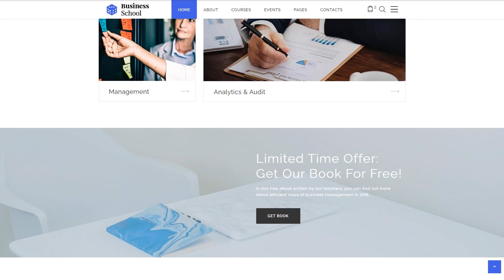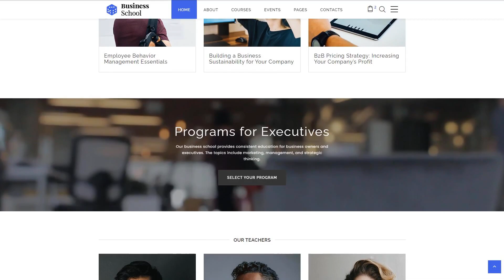Business School - E-learning Multipage HTML Website Template - 46509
This one comes with Premium, Responsive, Pro, Search Engine Friendly, Bootstrap

For businesses like book, camp, camping, college, community, directory, engineering, events, financial, knowledge, research, science, student, study, technical

It is a option that helps to meet all user and search engine specifications and obtain ranking positions in the search.
By using it, you can actually get many targeted visitors to the web page from search engines.
Fresh Search Engine Friendly website designs here
Bootstrap 4 is an open source framework that allows creating responsive and mobile-ready websites.
Bootstrap 4 functions with new components, a lot faster stylesheet and facilitates all of the releases of key browsers.
View more Bootstrap 4 web templates here
Parallax effect is a technique in website design wherein the background content moves less quickly than the foreground.
Parallax scrolling can help you bring depth to your web site look and feel.
Find latest Parallax web templates here
Responsive design renders a web site page similar perfectly on any kind of display screen size.
Responsive design can help your site appear equally good on display of any kind of laptop or hand held device.
Find newest Responsive website designs here
Bootstrap is an open-source framework for making internet websites.
Bootstrap scales any of your web projects from mobile phones to desktops using the same codebase. It makes the web developing process much easier.
View more Bootstrap website designs here